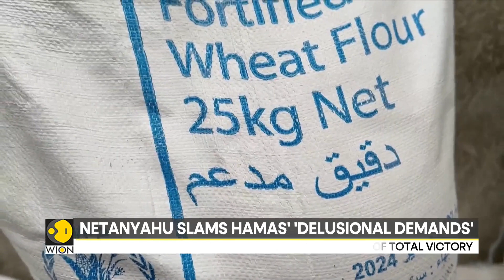Gaza War: Israeli PM Netanyahu slams Hamas' delusional demands | World News | WION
The Israeli Prime Minister and his office has said on Monday that the military has put forth a plan for evacuating civilians in the Gaza Strip along with an operational plan. The announcement comes as Israel threatens a fullscale invasion of Rafah which is Gaza's Southernmost city and has been so far untouched by the ground troops. Now prime minister Netanyahu said on Sunday that the military operation into Gaza's Rafah would put Israel within weeks of total victory over Hamas. Watch to know more!